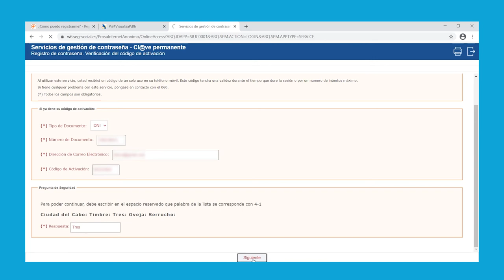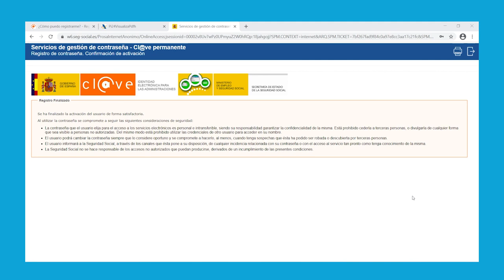Cl@ve Sistema aktibatu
Tutorial honetan ikus dezakezu nola aktibatu Cl@ve Sistemaren Ziurtagiri Digitala, erregistroa aurrez aurre egin ondoren.
Erregistroa egiteko eta aktibazio-kodea eskatzeko aurrez aurre, hitzordua eska dezakezu esteka honen bidez: